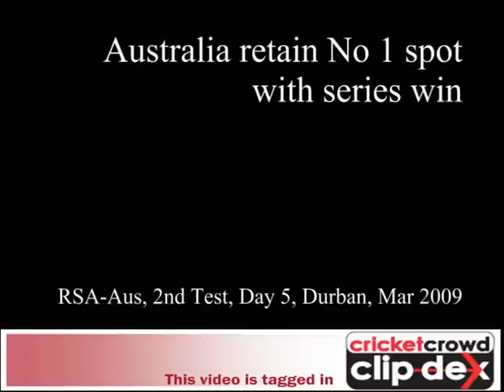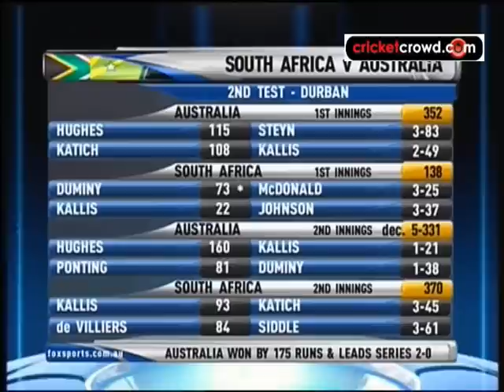rsa a t2d5a to DivX clip0 to Xvid clip0